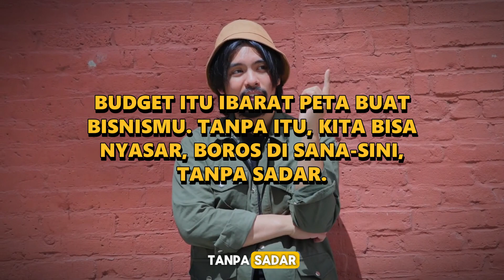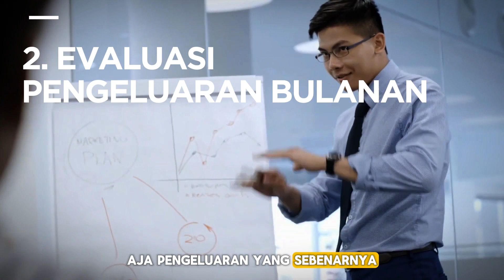Bagaimana Cara Menghitung Budget Bisnis Bulanan dengan Tepat? - Ilmu Keuangan